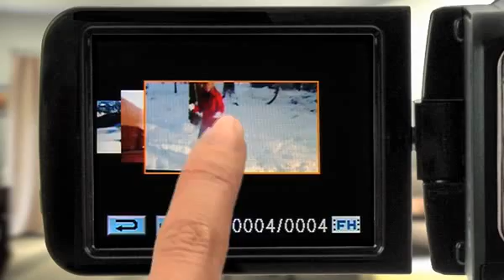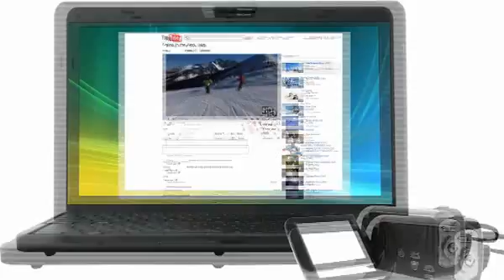Traveler HD Camcorder - DV-10 (DE)